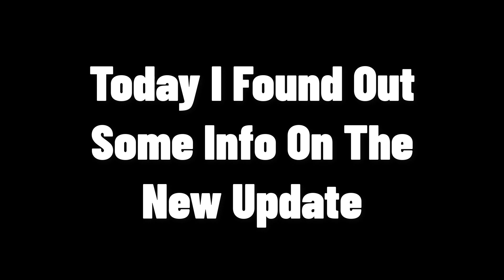New Limited Time Egg Coming To Pet Battle Sim...?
Hello. Today I Am Going To Show You The New Update That Is Coming Tomorrow

If You Want To Join My Server Then Follow These Instructions.
2: Clip Join
3: Enjoy Playing With Me